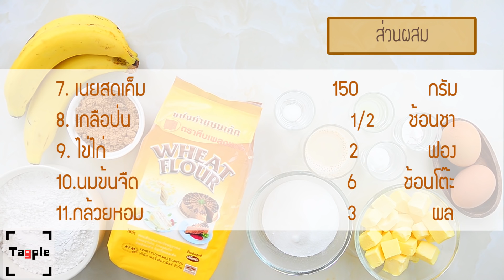เค้กกล้วยหอม(นึ่งแบบหน้าแตก) || YummyHour by KFM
ต่อเนื่องมาจากเทศกาลตรุษจีนนะคะ บ้านใครมีกล้วยหอมที่เริ่มจะทานไม่ทันแล้วสามารถนำมาดัดแปลง ทำเป็นเค้กกล้วยหอมสูตรของเชฟอาร์ม ที่หอมอร่อย นุ่มฟูมากๆ โดยจะใช้เตานึ่ง ไปดูวิธีการทำตามคลิปกันเลยค่าาาา
ไขไก่ 2
สูตรเค้กกล้วยหอม
1. แป้งเค้ก ตราหีบเพลงแดง 200 กรัม
2.ผงฟู 11/2 ช้อนชา
3. เบกกิ้งโซดา 1 ช้อนชา
4. น้ำตาลทรายป่น 80 กรัม
5. น้ำตาลทรายแดง 70 กรัม
6. น้ำมะนาว 1 ช้อนชา
7. เนยสดเค็ม 150 กรัม
8. เกลือป่น 1/2 ช้อนชา
9. ไข่ไก่ 2 ฟอง
10. นมข้นจืด 6 ช้อนโต๊ะ
11. กล้วยหอม 3 ผล

ติดตามชม YummyHourbyKFM ได้ที่นี่ทุกสัปดาห์